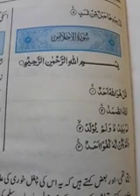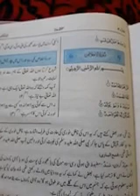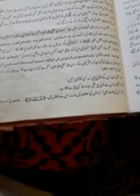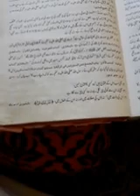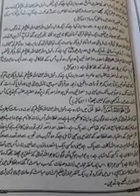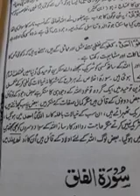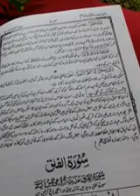Class3rd 4th and5th sub Islamiyat top سورۃالاخلاص